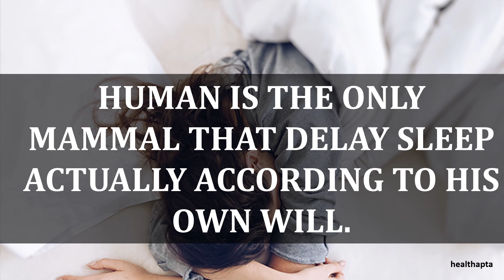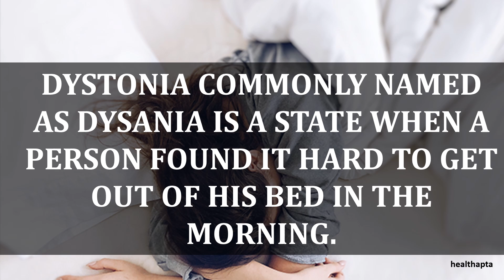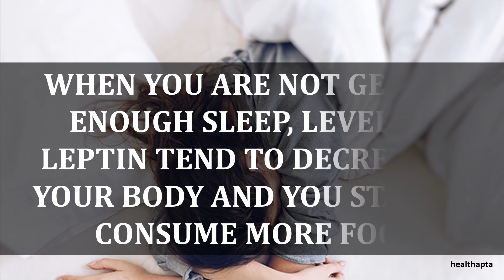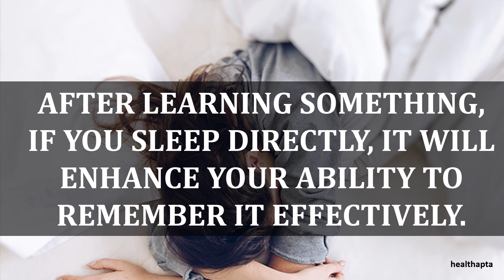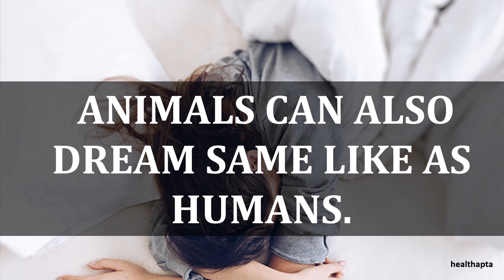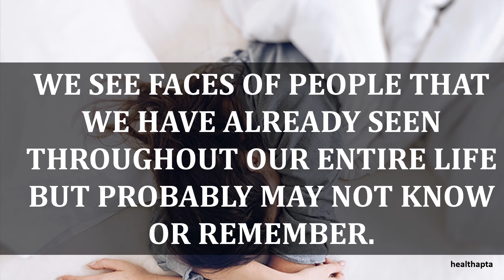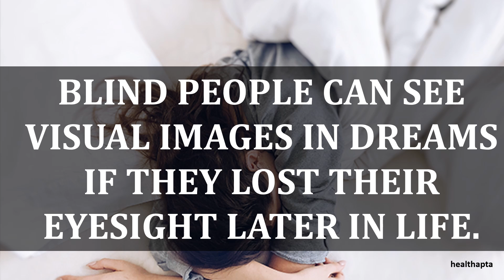INCREDIBLE PSYCHOLOGICAL FACTS ABOUT DREAMS & SLEEP